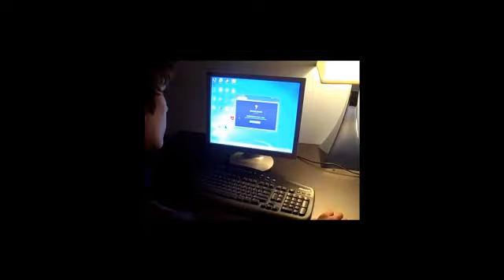Cyber Bullying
Cyber bullies can be bad. But this is just rediculous!